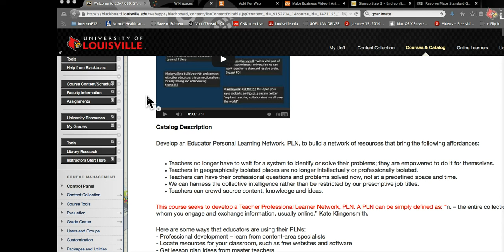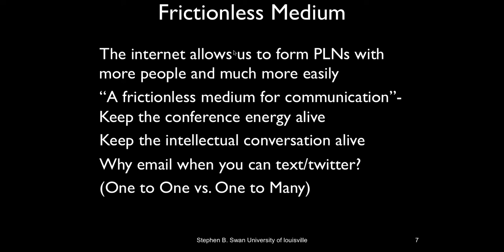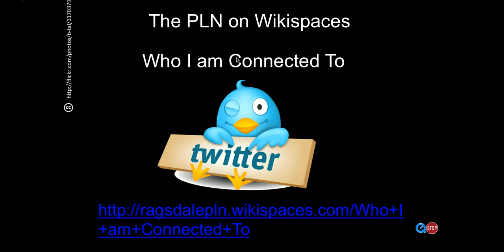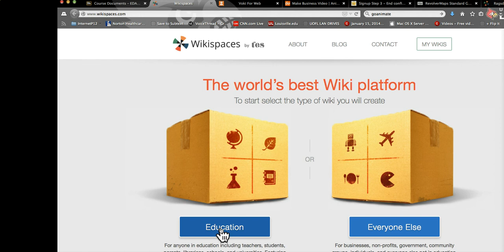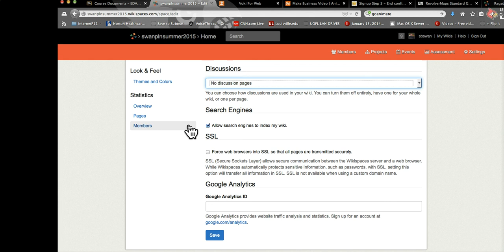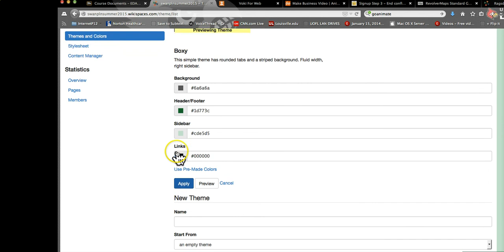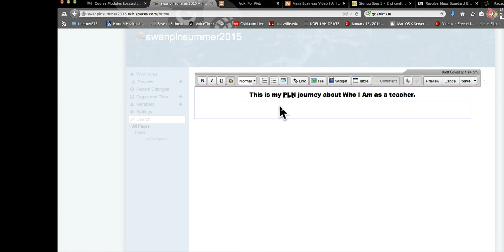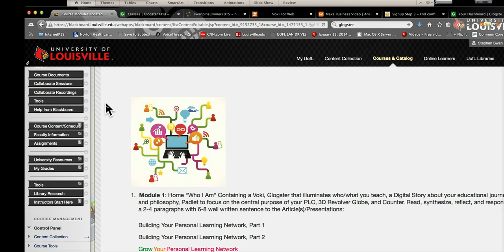EDAP 689 Module 1 Who I Am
First of five videos to create a Wikispaces site and home page.